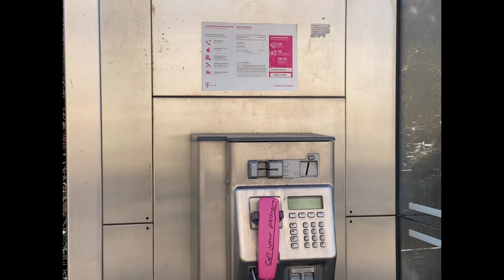Exploring Berlin, Germany 🇩🇪 (mitte, museum island, holocaust memorial)